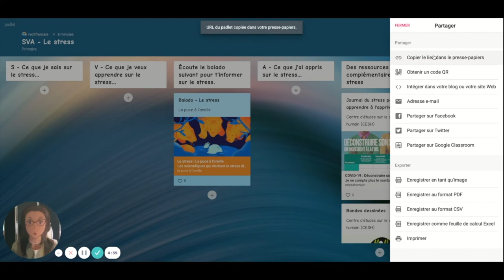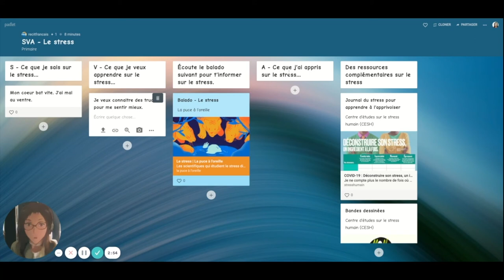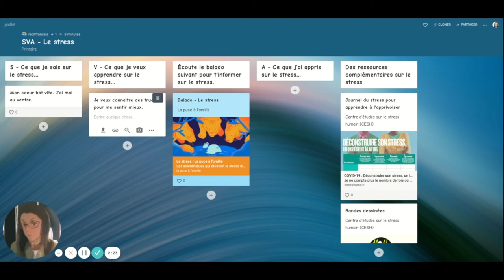S.V.A.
Varier son approche pour favoriser le recours aux connaissances antérieures des élèves est judicieux pour maintenir leur engagement. Dans la vidéo ci-contre, il vous est expliqué comment utiliser la stratégie SVA, stratégie qui en plus d'activer les connaissances propose une forme de synthèse des apprentissages.